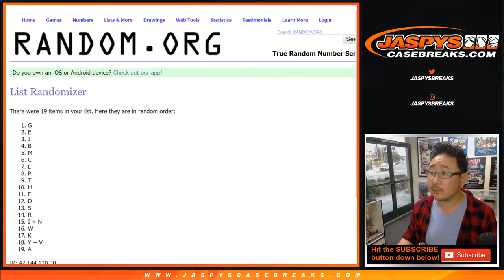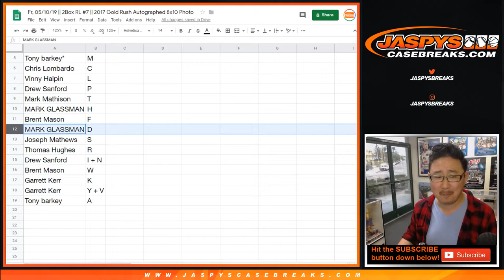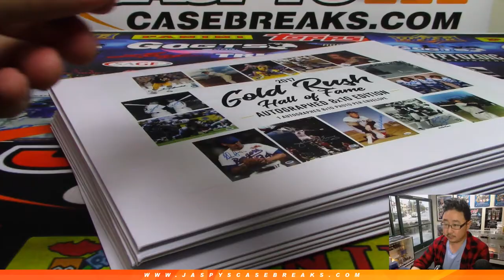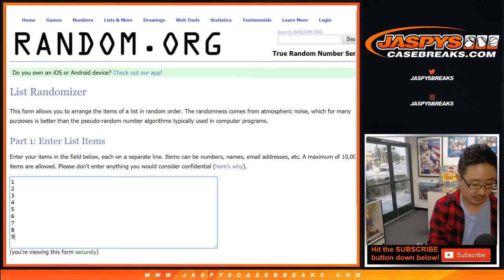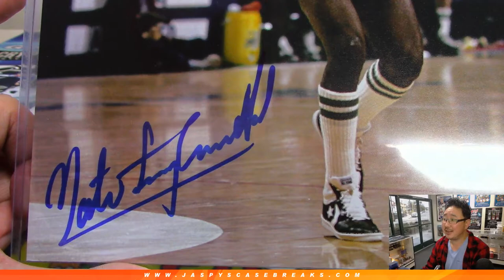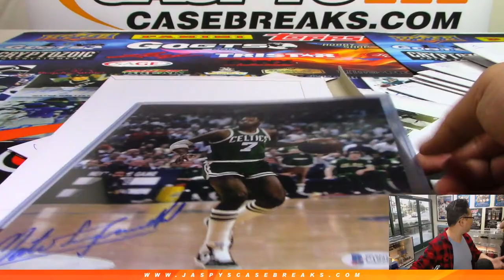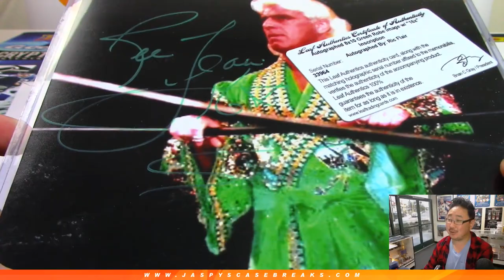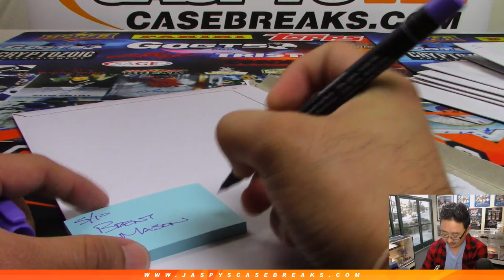Fr, 05/10/19 || 2Box RL #7 || 2017 Gold Rush Autographed 8x10 Photo